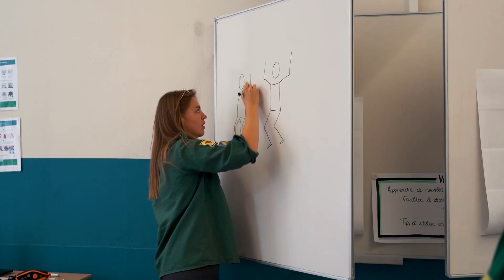Multiformation octobre 2023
La Multiformation est une journée de formation continue de 6h proposant plusieurs unités de formation sur des thématiques spécifiques aux cadres de notre Mouvement 🔰

Le Patro est un mouvement de jeunesse pour les jeunes et par les jeunes. À travers des jeux, les patronnés dès l’âge de 4 ans découvrent les valeurs du vivre-ensemble. Chaque week-end et en été, des animateurs bénévoles offrent un lieu de rencontre, d’expression et d’épanouissement où chacun est accueilli.

Tu veux nous suivre ?